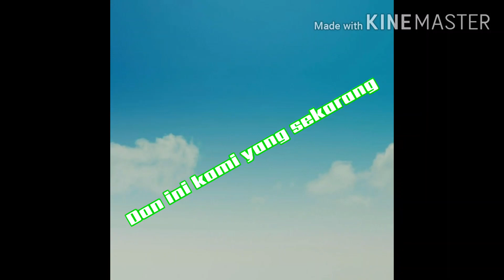KELAS IX.4 TAHUN PELAJARAN 2020-2021 SMP NEGERI 41 BANDUNG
Kelas IX.4
Walikelas : Ibu Cucu Amirah S.S